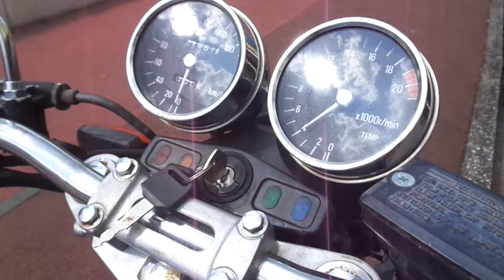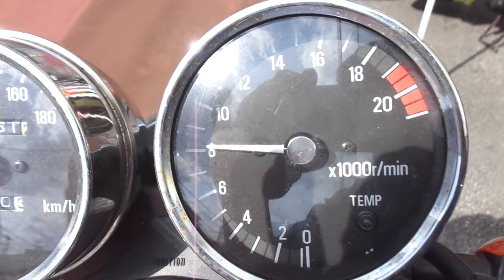バリオス 1991年 中古車 バイクショップ名:アットバイク